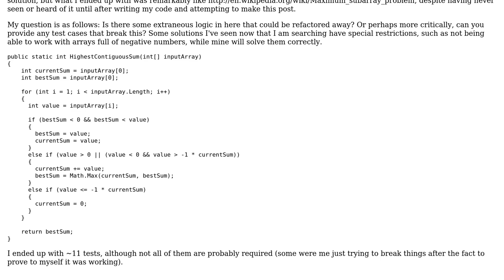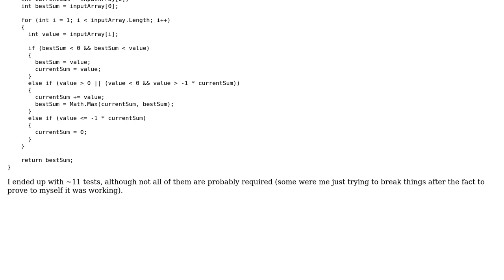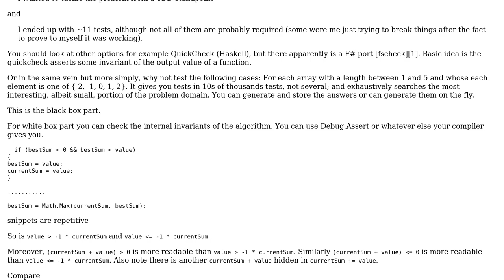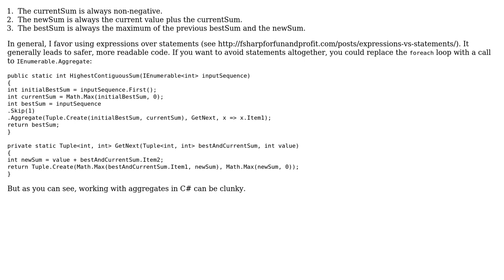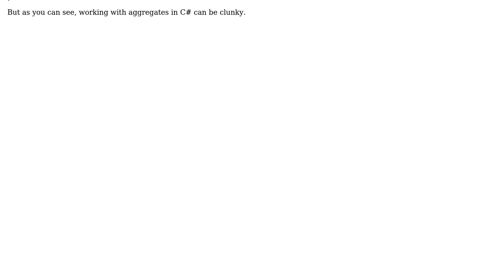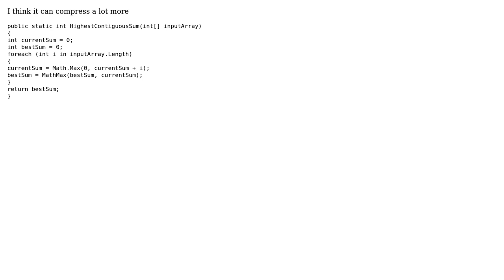Maximum Sub-array Problem (4 Solutions!!)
Maximum Sub-array Problem

With thanks & praise to God, and with thanks to the many people who have made this project possible! | Content (except music & images) licensed under CC BY-SA | Music | Images & others | With thanks to user svick user Risky Martin user paparazzo user jtheis user Jesse C. Slicer user abuzittin gillifirca and the Stack Exchange Network Trademarks are property of their respective owners. You are responsible for your own actions.